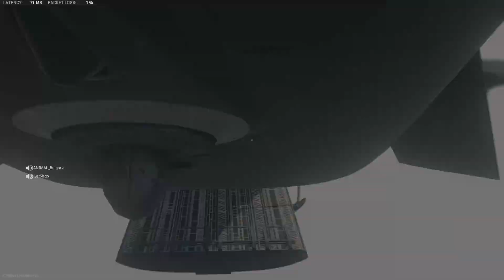Call of Duty: Modern Warfare II Warzone 2